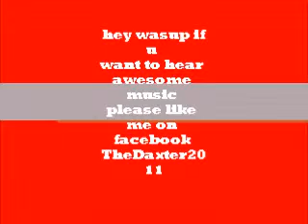awesome music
j